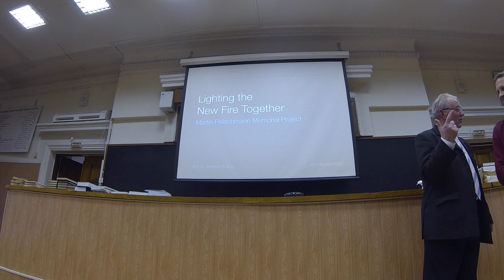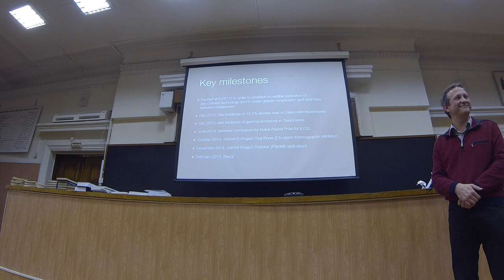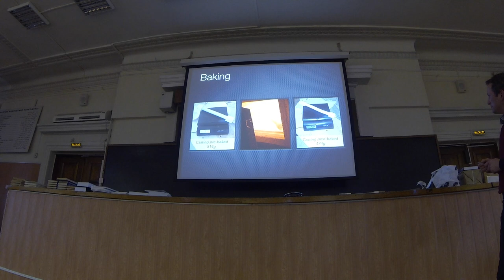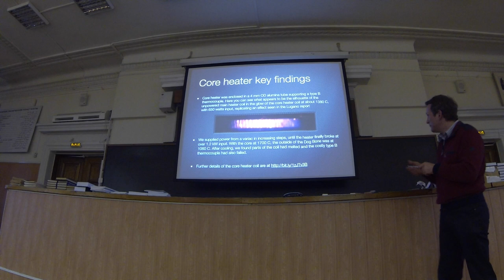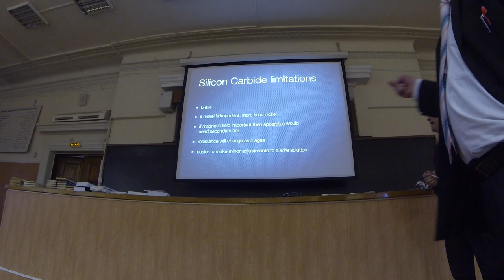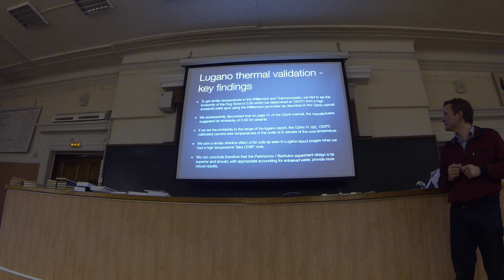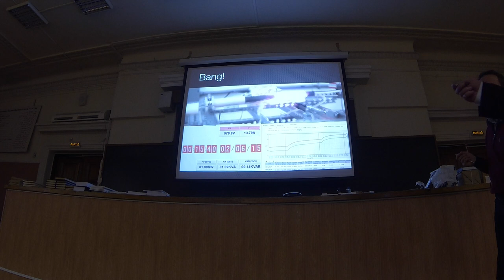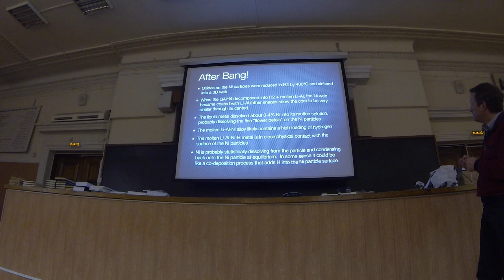Moscow Presentation (incomplete)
A presentation of the MFMPs recent work and future plans was made to an assembled audience of around 75 interested scientists, technicians and students from various institutions, commercial bodies and private individuals.

This video clearly shows the slides, but is incomplete because the GoPro battery ran out.